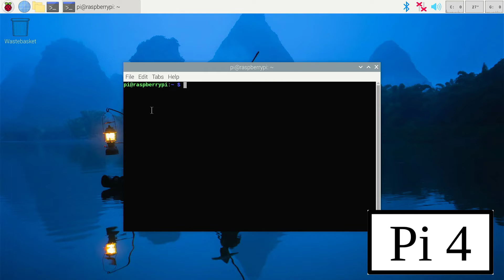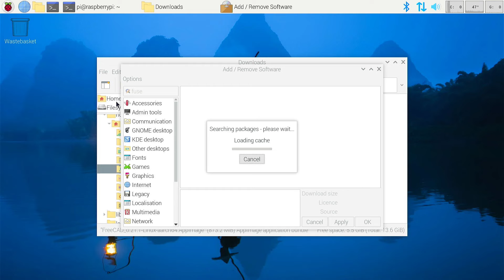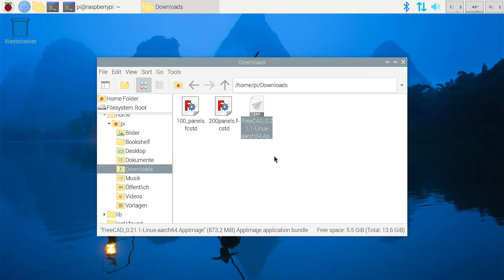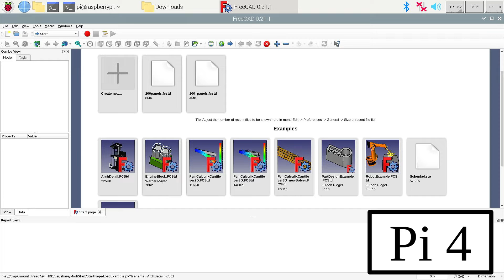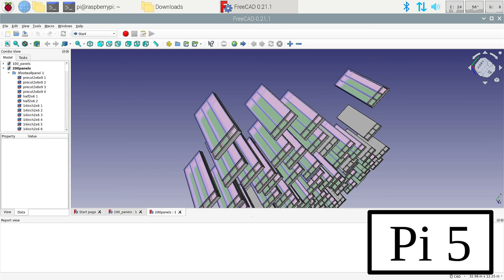FreeCAD on Rasperry Pi 5. Speed comparison vs. Pi 4 with Raspberry OS Bookworm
Today I am comparing the speed of 2 FreeCAD sample files. Running von Rasperry Pi 4 and Pi 5. Using Raspberry Pi OS Bookworm.